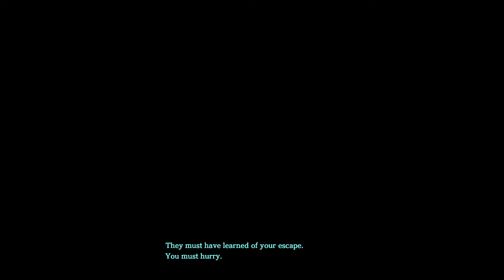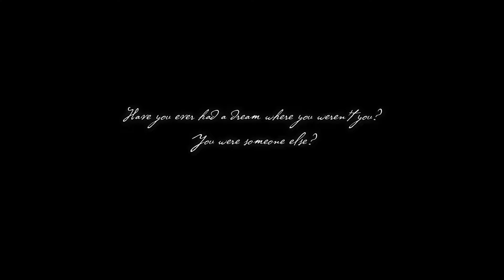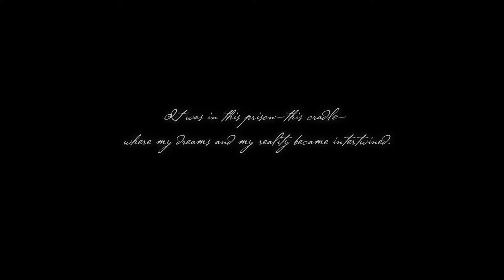Ys IX: Monstrum Nox Gameplay and First Impressions - No Commentary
Ys IX: Monstrum Nox 게임 플레이와 첫인상 [1080P FHD 60FPS ULTRA]